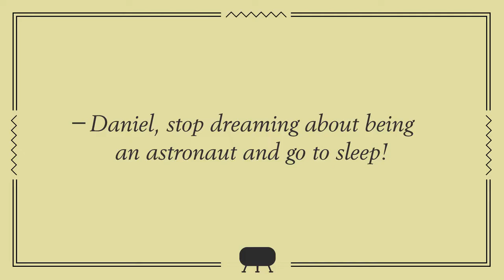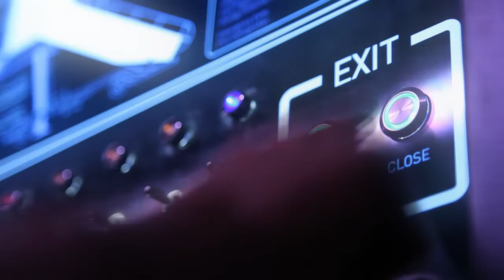Spaceship Home (Noem Concept)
Spaceship Home
The first NOEM Concept.
FULL CIRCLE KARMA

(2013)